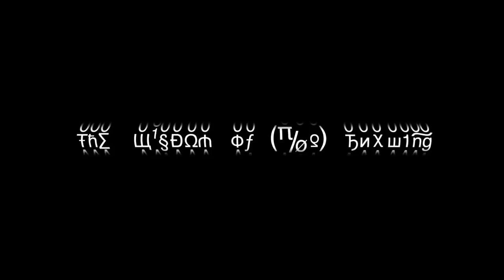TEDxTeen - Sujay Tyle: Make Your Own Road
Sujay Tyle is currently the Vice President of Business Development at Scopely, a venture-backed social gaming company in Los Angeles. He was awarded one of Peter Thiel's 20 under 20 Fellowships and took a leave of absence from Harvard University in 2011, where he had matriculated at age 15. Prior to working at Scopely, Sujay led Market Strategy at Kyruus, a healthcare IT start-up in Boston. While at Harvard, Sujay worked at the Blackstone Group in Tokyo, Japan and conducted malaria research in Dakar, Senegal.

Sujay and his older brother Sheel founded ReSight in 2008, which democratizes eye care services and employs "vision guardians," underprivileged citizens who have previously undergone eye treatment with ReSight's aid. Over 40,000 people have been screened to date with their pilot partner, the LV Prasad Eye Institute.

Sujay has received distinctions from AT&T, Coca-Cola, DuPont, HSBC, Intel, Sanofi-Aventis, The Thiel Foundation, The Weather Channel and Toyota. He has been featured on 60 Minutes, ABC, CNBC, and FOX, and in BusinessWeek, Forbes, and India Abroad for his achievements.